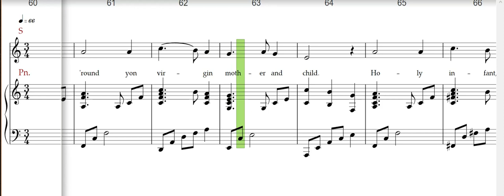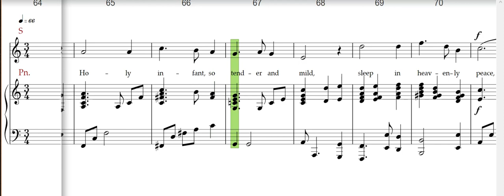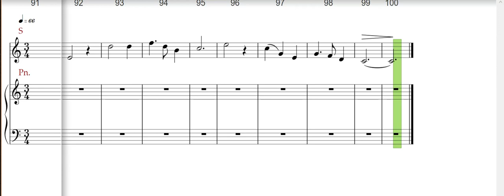Stille Nacht/Silent night, SA, Soprano rehearsal track, Gilpin